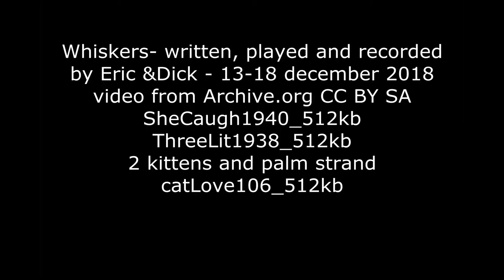Whiskers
Video collage of CC clips with cats, dedicated to our loyal & indepenedant feline friends.